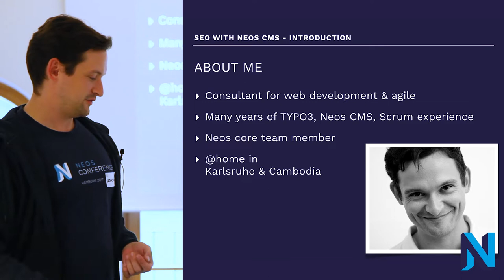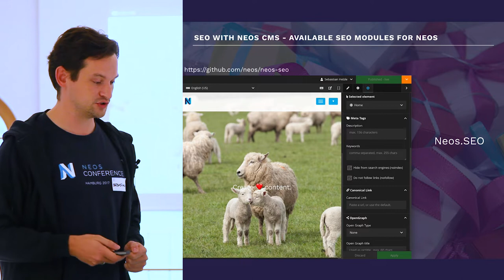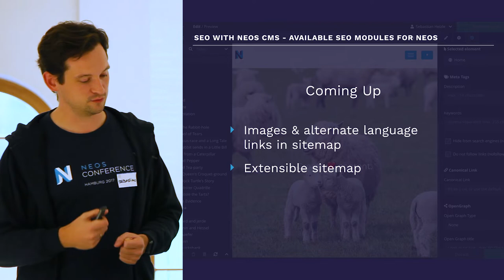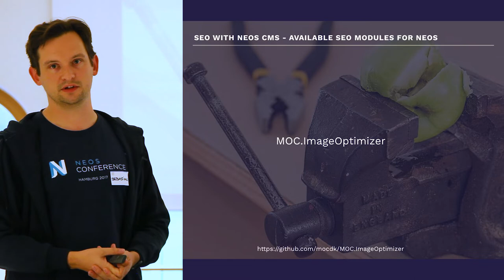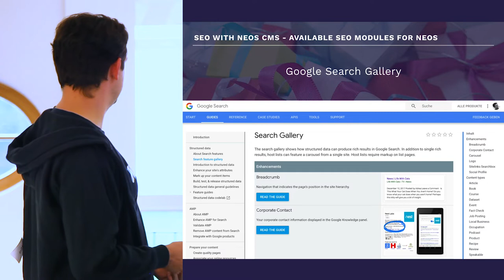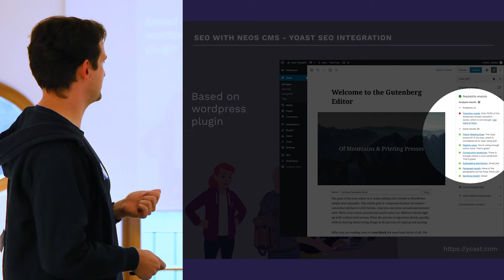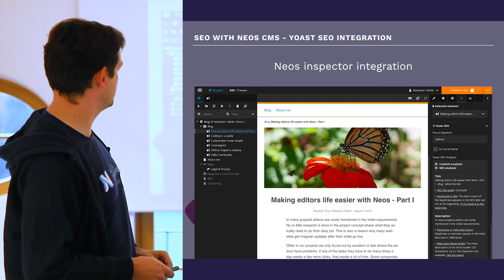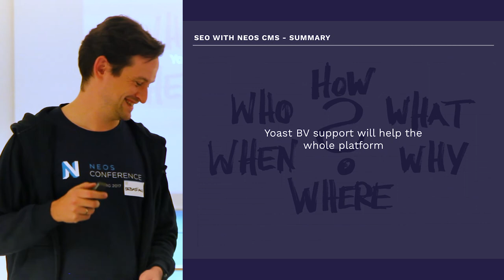SEO Erweiterungen für das Neos CMS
Sebastian Helzle @ Meet Neos November 2018